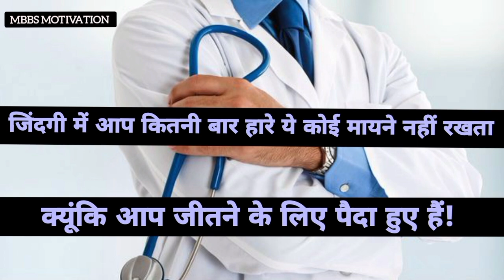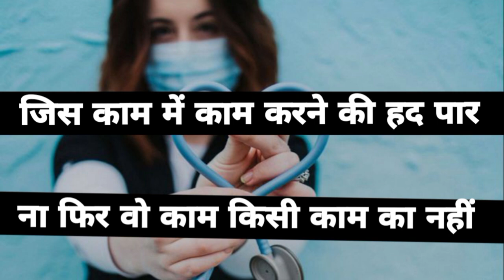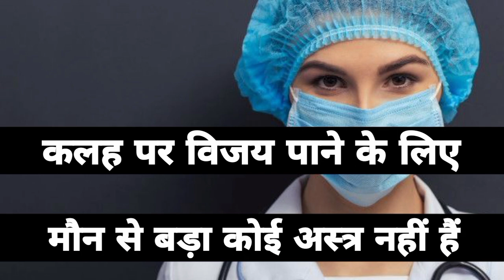Medical Aspirants Motivational Video Song medicalmotivation | MBBS Motivation | 🔥NEET MOTIVATION🔥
कैसी चल रही है आप लोगो की पढ़ाई , और आप लोगो के लिए हाज़िर है एक और बेहरतीन वीडियो,

MBBS Motivation चैनल आपके सपनो को सलाम करता है और आशा करता है कि आप लोग जल्द से जल्द अपने ड्रीम मेडिकल कॉलेज में पहुँच जाए।

Quotes Pictures Used In This Video - Made My Me And Non Copyright Images